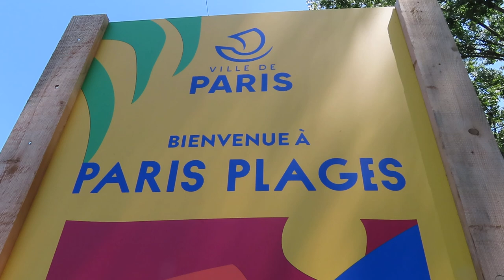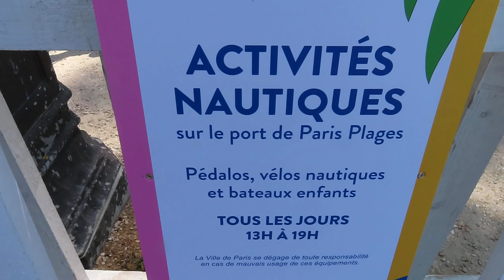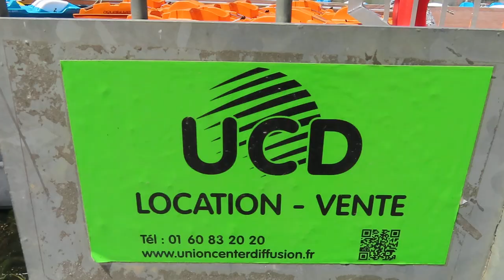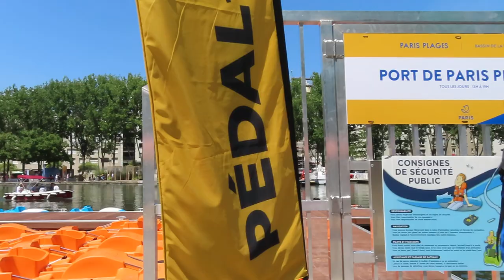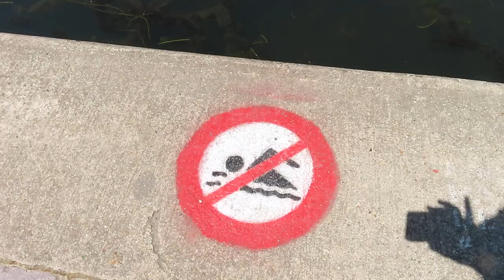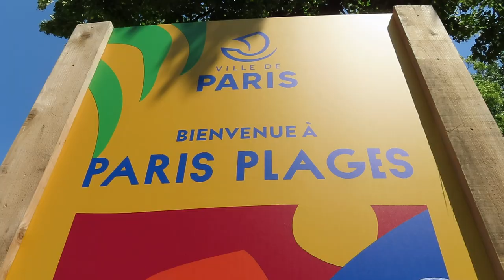parisplages Paris Plages 2023 mariepanic no.1 Bassin de la Villette 8 juillet 2023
+ Paris Plages 2023 Bassin de la Villette à Paris 19e 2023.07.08
+ detente relax sport Activités Paris Plages 2023 du 8 juillet au 3 septembre 2023 tous les jours de l'été 2023 de 10h à 22h RDV Quai de la Loire
+ nage Baignade Canal Saint-Martin 2023 du 9 juillet au 20 août 2023 tous les dimanches de l'été 2023 de 12h à 16h RDV au niveau du bassin des Récollets 116-126 Quai de Jemmapes Paris 10e